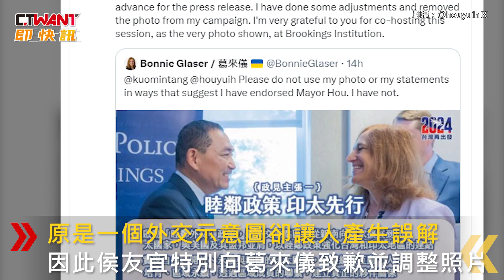CTWANT 政治新聞 / 簡報放美外交政策專家合照 害誤解！侯友宜急道歉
12月11號國民黨總統候選人侯友宜，舉行國防外交政策記者會，他在政策簡報放入和美國外交政策專家，葛來儀的合照並發表「睦鄰外交政策」，沒想到消息一出讓葛來儀感到不滿，更在推特發文澄清沒有表態支持侯友宜，對此侯友宜趕緊在推特發文道歉，並感謝葛來儀的「回饋」，12號侯友宜舉行政策記者會說明，11號用了很多訪美學者照片作為背景，原是一個外交示意圖卻讓人產生誤解，因此侯友宜特別向葛來儀致歉並調整照片。